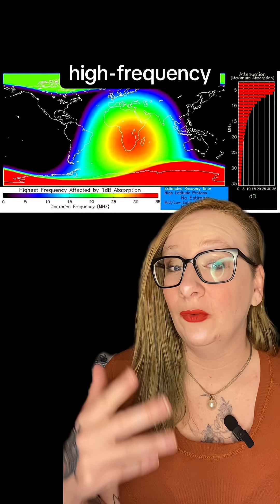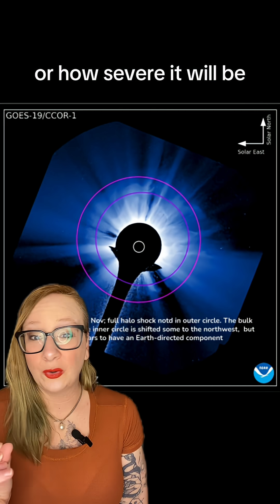NEWS: Solar Flare Inbound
Big day for space weather.